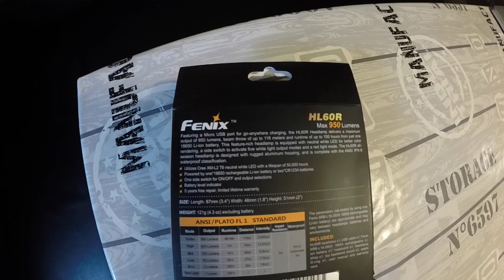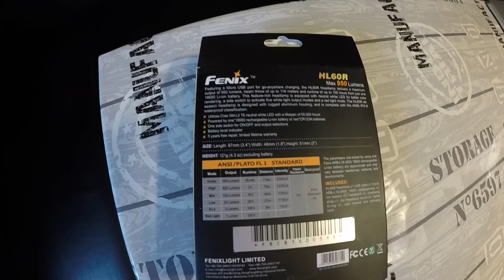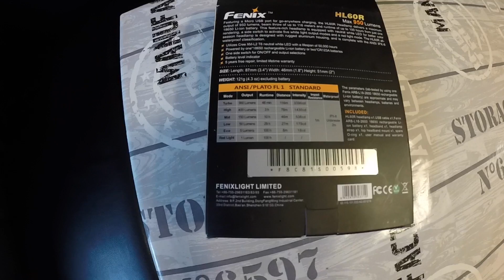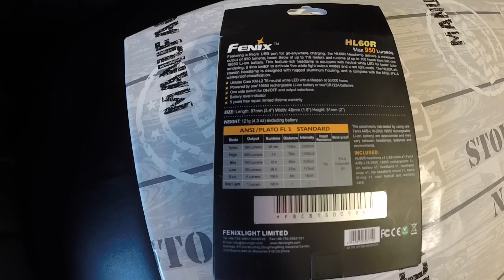🔴FENIX HL60R Review " Test " VideoCheck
►Link zur Lampe (neues Modell)